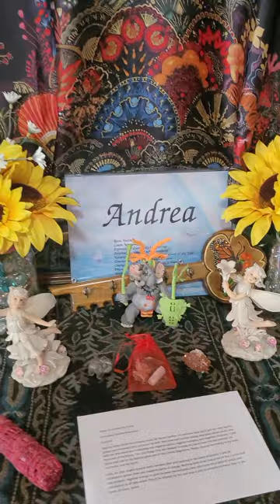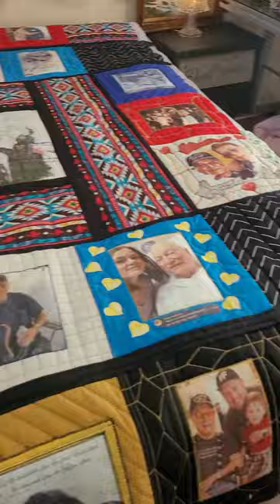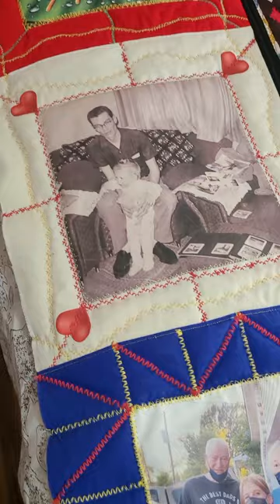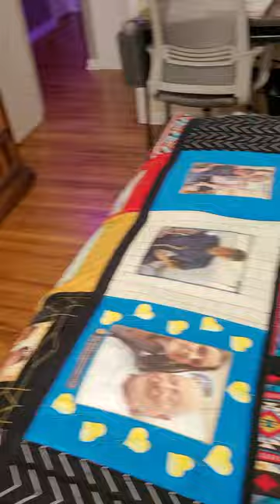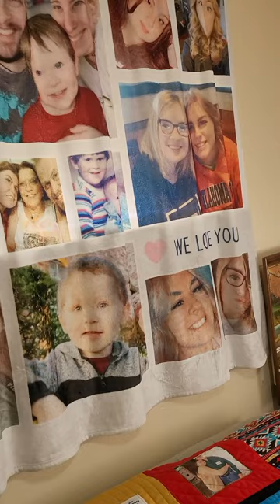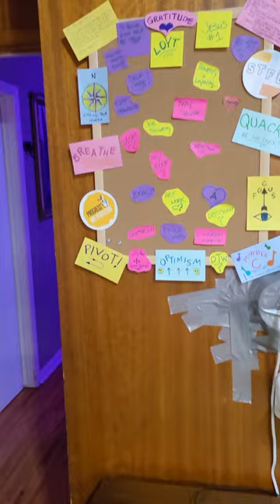My Altar and Cleansing My House